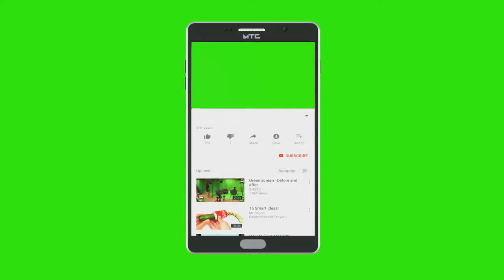Gold Chain pendant making // 22 k gold pendant making with proof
gold chain set  locket design

 gold chain set  locket kese tyar hote hai

22k gold chain set  locket design

916 hallmark chain set  locket design

gold chain set pendant design

gold pendant design

22k gold chain set pendant design

916 hallmark pendant

light weight  chain set pendant design